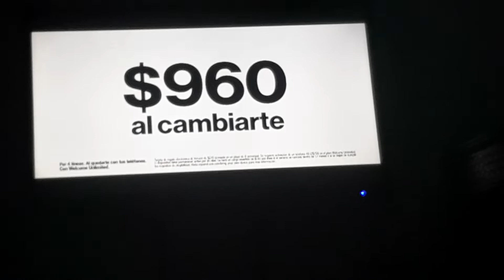Latv program break 10/27/22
Warning! ⚠ there is a loud noise ahead!